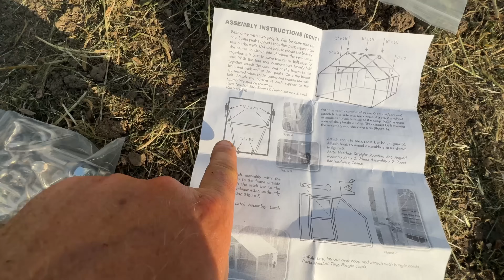Nuestro Nuevo Gallinero para las Gallinas más Altas del Mundo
¿Crees que les gustará a las gallinas?

Forros para cajas nido

Obtenga energía solar de Renogy (el sitio enumera las ofertas especiales actuales)